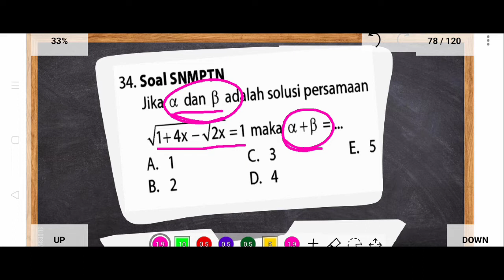Jika α dan β adalah solusi persamaan √(1 + 4x) - √(2x) = 1 maka α + β = ...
A. 1
B. 2
C. 3
D. 4
E. 5

VIDEO PEMBELAJARAN SOAL PERSAMAAN KUADRAT LAINNYA:
Akar-akar persamaan kuadrat x² - 6x + 2a - 1 = 0 mempunyai beda 10. Pernyataan yang benar berikut ini adalah...
Persamaan kuadrat x² - ax + 1 = 0 mempunyai akar-akar x1 dan x2. Jika persamaan kuadrat x² + px + q = 0 mempunyai akar x1³/x2 dan x2³/x1 maka p = ...
Jika p dan q adalah akar-akar persamaan x² - 5x - 1 = 0 maka persamaan kuadrat baru yang akar-akarnya 2p + 1 dan 2q + 1 adalah...
Akar-akar persamaan kuadrat x² + 4x - 7 = 0 adalah p dan q. Persamaan kuadrat baru yang akar-akarnya p/q dan q/p adalah...
Akar-akar persamaan x² + px - ½q² = 0 adalah p dan q, p + 2q = 6 dan p ≠ 0. Nilai dari p - q = ...

MATERI: PERSAMAAN KUADRAT
SUB MATERI:
1. Pengertian Persamaan Kuadrat
2. Cara Penyelesaian Persamaan Kuadrat
3. Menentukan Jenis Akar-akar Persamaan Kuadrat
4. Jumlah dan Hasil Kali Akar-akar Persamaan Kuadrat
5. Sifat-sifat Akar-akar Persamaan Kuadrat
6. Menyusun Persamaan Kuadrat